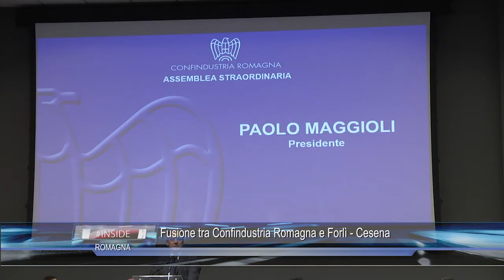Le assemblee di Confindustria Romagna e Forlì-Cesena approvano la fusione dal 1-1-2020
Il 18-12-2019 in fiera a Cesena nasce un unico soggetto in rappresentanza di oltre mille imprese romagnole, che danno lavoro a 50 mila dipendenti producendo un fatturato aggregato di 25 miliardi di euro.